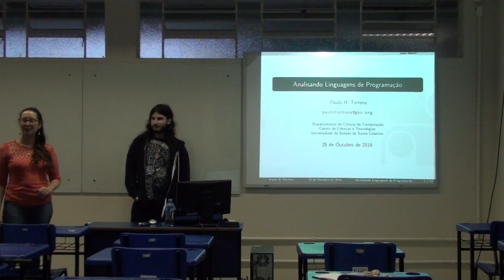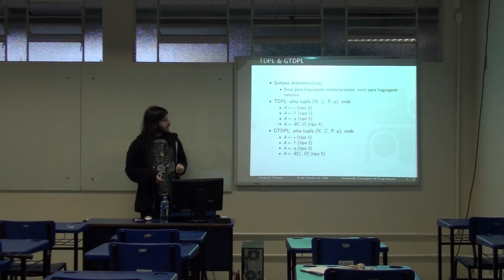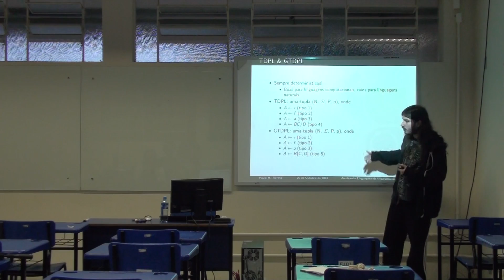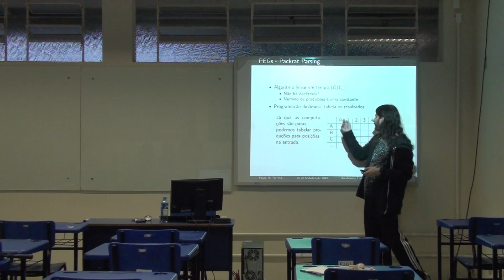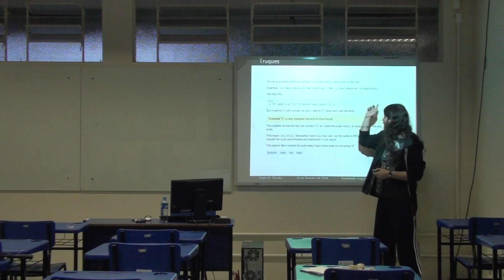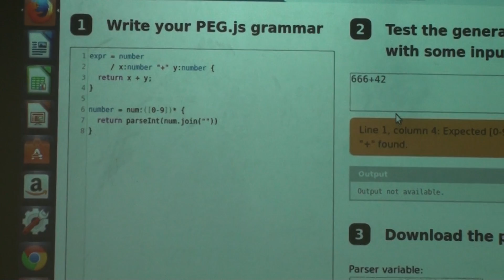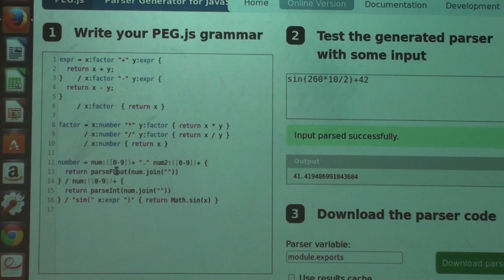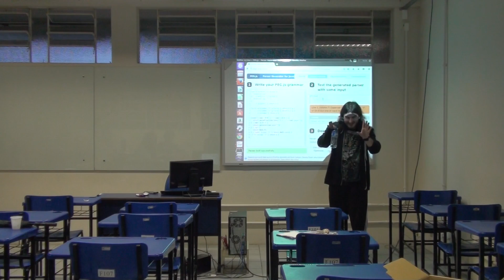Analisando Linguagens de Programação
Parsing Expression Grammars (PEGs) são um formalismo moderno utilizado para representar linguagens de computação. Esta palestra tem como objetivo uma breve análise prática da tecnologia e seus possíveis usos.

Local: UDESC-CCT-Joinville F107
Data: 25/10/2016 - Terça, às 18h
Apresentação: Paulo Torrens